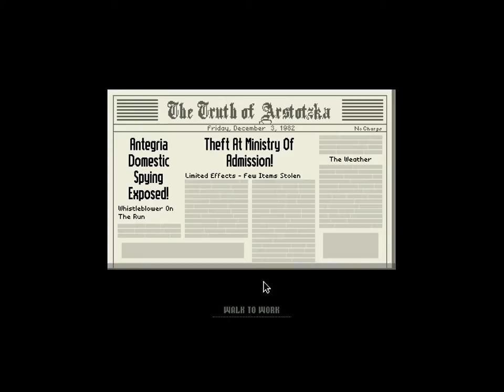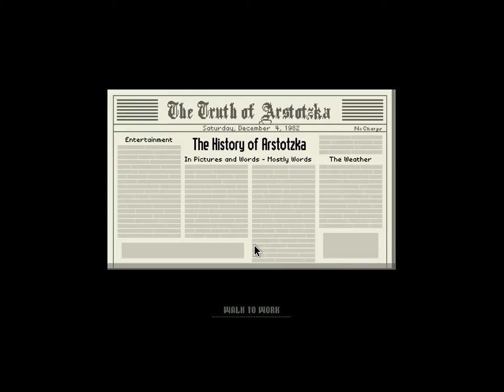Papers, Please - 3 - The Order Knows...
Trouble in Arstotzka-town...